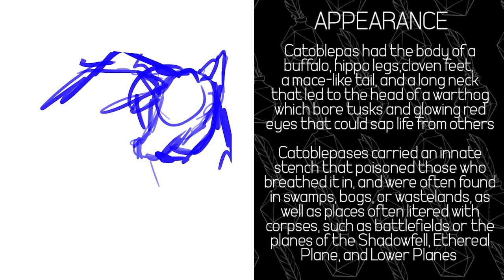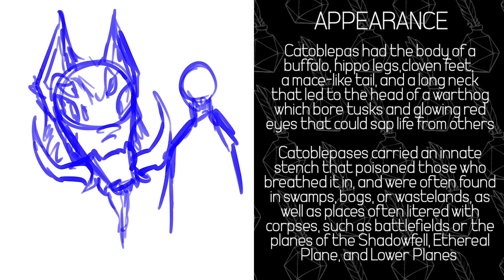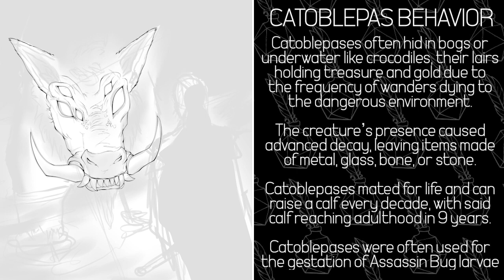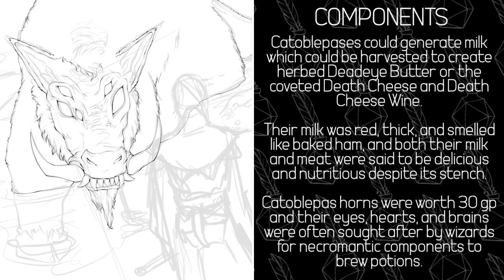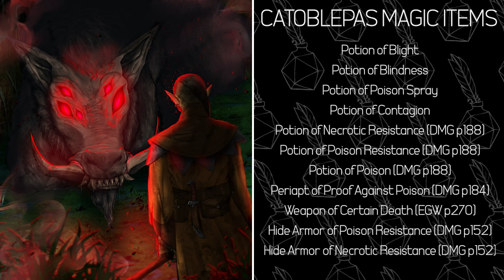Legendlore: The Catoblepas | D&D 5E Creature Breakdown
Hello and welcome friends to Legendlore, where I draw pictures of gods, monsters, and characters from D&D while giving a small but dense history about them! This week we’re covering the Catoblepas, the stinky, death-gazing chimeric monstrosity whose very existence craves explanation.

Timestamps:
0:42 - Catoblepas Appearance
1:13 - Catoblepas Behavior and Habitat
3:03 - Catoblepas Harvestable Components
3:58 - Catoblepas History
6:02 - Running Catoblepases at the Table (RP/Encounter Ideas)
7:12 - Running the Catoblepas in Combat
9:20 - Catoblepas Quests, Worldbuilding, and Roleplay
10:44 - Magic Items Created from the Catoblepas
11:19 - Legendlore Magic Item: Death Cheese Wine

Vote on the Next Video Here!